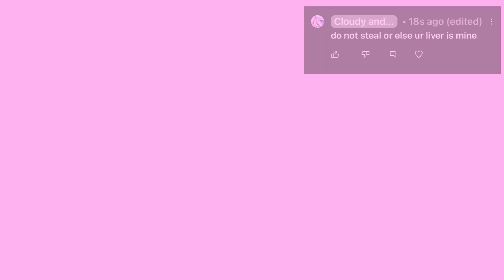snuffy || meme || Kawaii shork oc || flash warning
Ik I remade this too early lmao
but there were like 2 mistakes and the art looked like absolute trash and lazy.
so tada!

im thinkin on makin an animation on zig and sharko (aka my childhood show 🤗) but idk which animation meme to do sksnsosnskdbjsjjsw
ive been wanting to do this for a few days now but i don’t rlly have the confidence to lmao

pls like i worked hard on this ☹️
there was one major mistake i had to fix in this animation but it didn’t take me that long to fix it
but still, PAIN.
❤︎ »» - ღ -««ABOUT ME»» - ღ -««»» - ღ ❤︎
I upload animations and other content every 1-7 days! (I do upload less now due to lack of motivation ;-;) Here’s some info about me:

Age: 12

Favourite animation memes: literally almost all of them :/
Inspirations: sashley, kittydog, Zasyaa, catty and rosie & Crystal_Berxy

Fandoms/communities I’m in:
Rainbow friends (Roblox) (Probably most of the time now lmao)
Kaiju Paradise (most of the time)
Learning with Pibby (barely anymore)
Roblox Adopt me (barely)
Roblox Piggy (barely)
Cookie run kingdom (CRK) (barely)
Kitty doll (barely)
Turning red (barely)
Amanda the Adventurer (sometimes)
Animation meme (always)
Roblox (most of the time)

Artstyle inspired by: catty and rosie & Crystal_berxy

You can give me hate, but atleast give a VALID reason why 💩
YOU CAN:
✅ USE MY VIDEOS FOR COMPILATIONS WITH CREDITS (NO PERMISSION NEEDED)
✅ RECREATE MY ANIMATIONS
✅ GET (HEAVILY IF YOU LIKE) INSPIRED BY MY ANIMATIONS (WITH CREDITS)
✅ USE MY VIDEOS/ART FOR EDITS
✅ TRACE MY ART WITH PERMISSION & CREDITS
✅ GET INSPIRED BY MY ARTSTYLE
✅ REUPLOAD MY VIDEOS WITH PERMISSION & CREDITS
✅ GET INSPIRED BY MY OCS & REFERENCE SHEETS
✅ CRITICISM / CONSTRUCTIVE CRITICISM
✅ COLLABS & COMMISIONS (NOT THAT OFTEN ANYMORE THOUGH)
✅ MAKE FANART/GIFTS
✅ ADD MY VIDEOS TO TOPS
✅ REACT TO MY ANIMATIONS
YOU CANT:
❌ TRACE MY ART WITHOUT PERMISSION/CREDITS
❌ STEAL MY VIDEOS OR ART
❌ TOXICITY/SPAMMING (IF I SAY SO ITS OKAY)
❌ GET HEAVILY INSPIRED BY MY OC(S)
❌ GET INSPIRED, COMPILATIONS ETC. WITHOUT CREDITS AND PERMISSION (I JUST CLARIFIED THAT LOL)
❌ COPY MY ARTSTYLE
❌ STEAL MY OC(S)
❌ COPY MY OCS
❤︎ »» - ღ -««INFO»» - ღ -««»» - ღ ❤︎
Time taken: 3 hours
Apps used:
FlipaClip premium
Procreate (for thumbnail)
CapCut
FPS: 17
Total clips: 513
Layers: 10
Featuring: Kawaii shork OC (still no name)
if y’all can suggest name ideas pls comment them
Inspiration and like 600 other ppl
❤︎ »» - ღ -««TAGS»» - ღ -««»» - ღ ❤︎
❤︎ »» - ღ -««SOCIAL MEDIAS»» - ღ -««»» - ღ ❤︎
Cookie Run Kingdom: crystelpaxstel (sorta inactive)